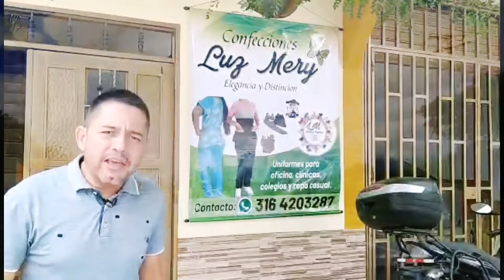Como hacer LA MEJOR compra de maquinas BORDADORAS (MAYA) // AGAPÉ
OBTEN TU BORDADORA MAYA!